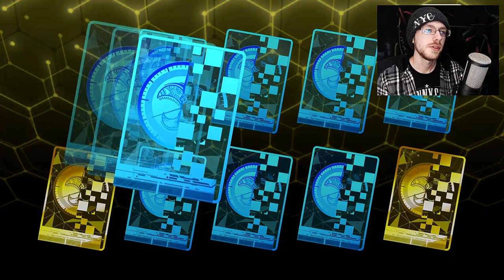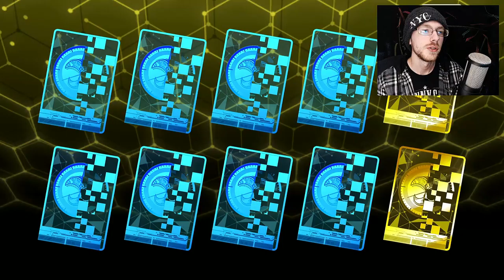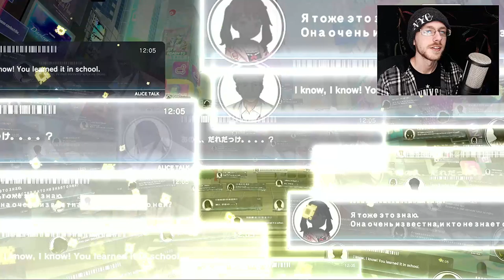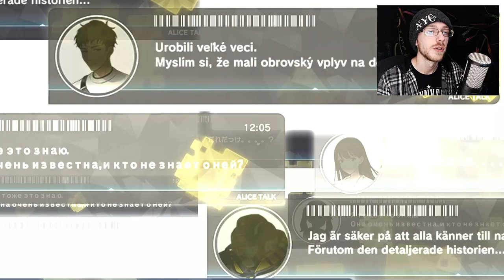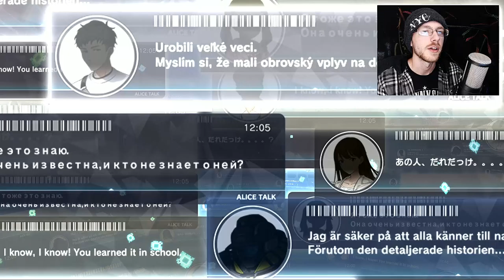ALICE Fiction: MASSIVE 200+ SUMMON SESSION 🔥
Today we're doing HUNDREDS of Summons and Premium 10x Pulls in this incredible new Gacha RPG that just dropped! Let's see them 3 Star Rates, but also lets build up our arsenal for future content!! This is gonna give the whole community more to enjoy over time so PLEASE don't spin fun content into a debate over p2w and f2p mentalities. We're all in this together and, at the end of the day, it went to the devs that made a game we're all vibing with! That's a win in my book. It's all in good fun, as games should be 💙